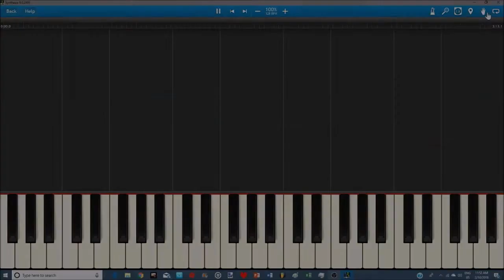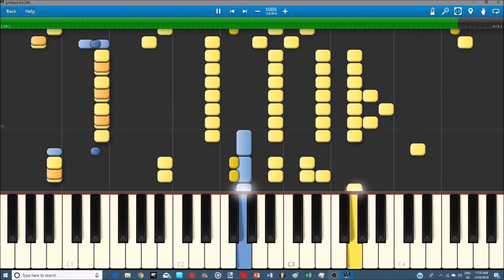Martin Garrix & Justin Mylo - Burn Out (MIDI Recreation)